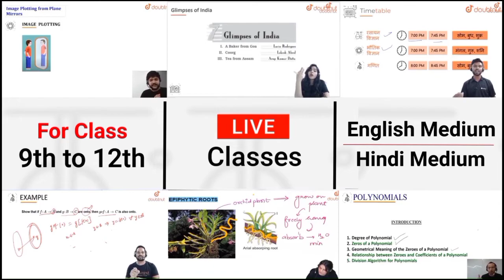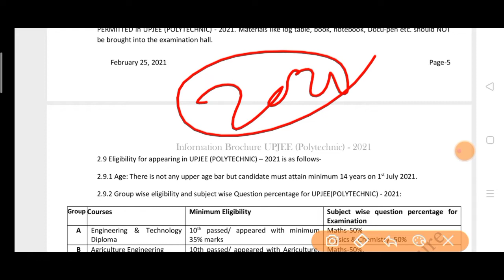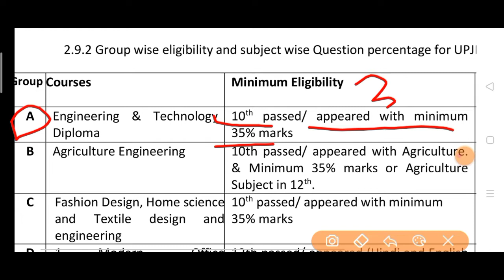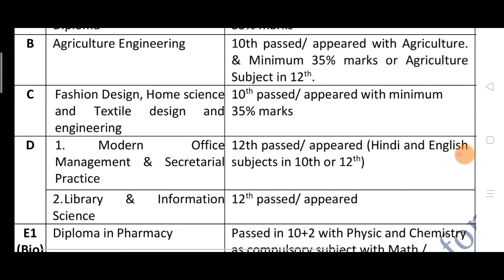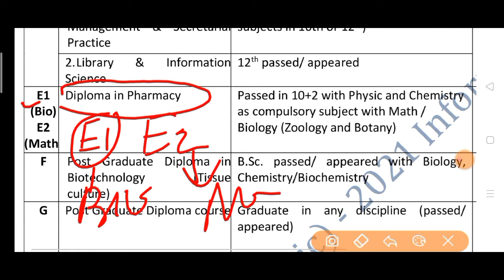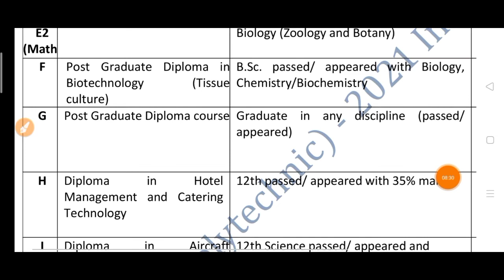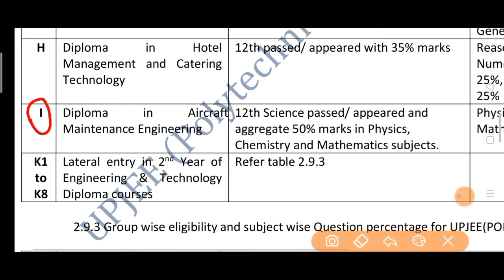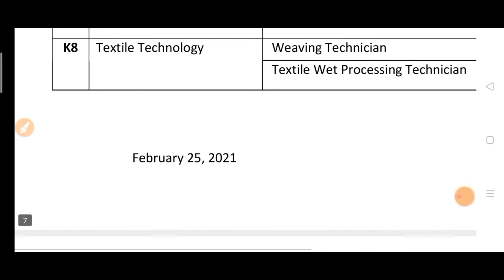JEECUP entrance exam group wise course and qualifications | up polytechnic entrance form 2021 course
JEECUP entrance exam group wise course and qualifications
 up polytechnic entrance form 2021 course

More Features :
1) Saari important books milengi solved video solutions ke saath
2) Previous year papers, Important PDFs, Question Bank
3) Crash Course, Mock Tests, Quiz
4) India's biggest student's community
& much more

3 Crore se zyada bachho ka bharosa!!